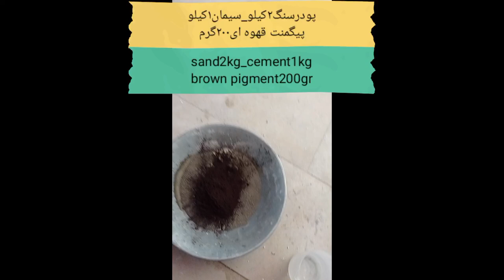ساخت کتیبه های هخامنشی باستانی در خانه با فرمول سنگ وکسب درآمدmade concrete cope in home.diy ideas